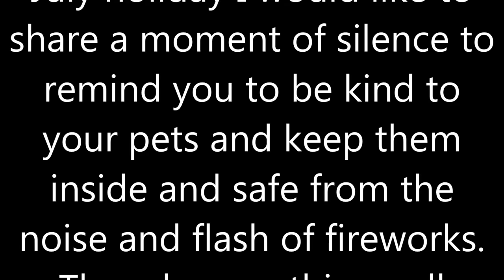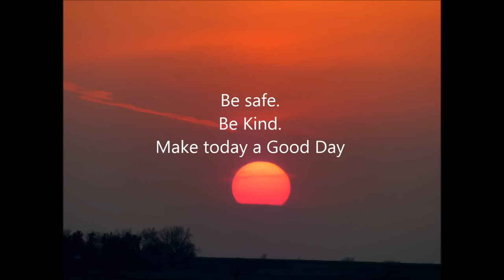Special HD color episode for you and your pets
Please be kind to your pets. Keep them home and inside while fireworks are being used. They need and definitely deserve this one small kindness. Enjoy my full color holiday episode with no sound to honor the pets who give us so much everyday. :)
Add me on Google+ to be updated with new episodes AND to snoop on what I say about things in people's comment sections. It's all in good fun and YOU are always welcome. :)